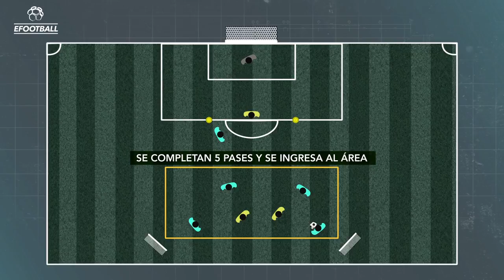Rondo 4v2 con duelo en finalizaciones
Ejercicio para mejorar el traslado del balón en 3 cuartos de cancha, junto con un automatismo en los movimientos de nuestros delanteros de cara a gol.